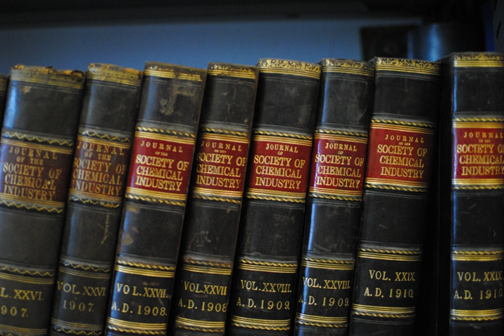Pest Management Science | Wikipedia audio article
00:00:41 1 Offices
00:01:00 2 Aims
00:01:44 3 History
00:03:05 3.1 Membership
00:03:46 3.2 Incorporation
00:04:41 3.3 Headquarters
00:05:32 4 Events
00:06:23 5 Technical interest groups
00:07:40 6 International groups
00:08:00 7 Regional interest groups
00:08:34 8 Journals
00:08:57 9 Chemistry &amp; Industry
00:09:05 10 Awards

- Socrates

SUMMARY
The Society of Chemical Industry (SCI) is a learned society set up in 1881 "to further the application of chemistry and related sciences for the public benefit". Its purpose is "Promoting the commercial application of science for the benefit of society" and provides an international forum where science meets business on independent, impartial ground. Since being founded in 1881, the society has expanded and diversified to cover a range of interest areas, such as food and agriculture, pharmaceuticals, biotechnology, environmental science and safety.